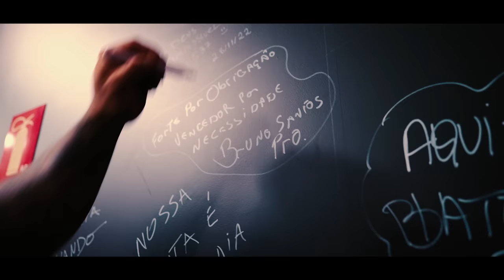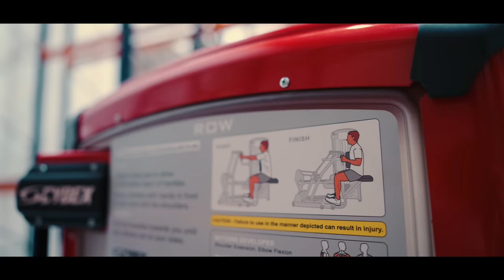BRUNO SANTOS TESTOU AS PRIMEIRAS MÁQUINAS DA DARKHOUSE!!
A finlização da obras da Darkhouse estão cada vez mais próximas e no vídeo de hoje Bruno Santos testou alguns dos aparelhos que pertencem ao maquinário que chegou para o CT.